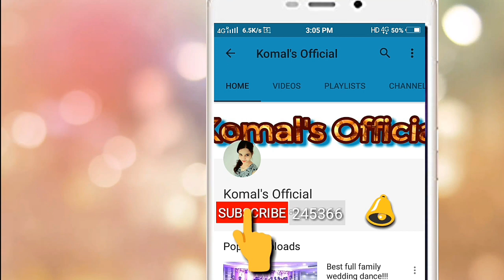How to make real feather earrings at home and simple jewellery design ideas || DIY earrings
This is the best video on simple jewellery design ideas for making real feather earrings at home easily. This is vesy easy idea to save your lots of money for purchasing expensive earrings. Best way to recycle old jewellery.

The full music name is Cartoon_-_On__On(feat_deniel_levi)